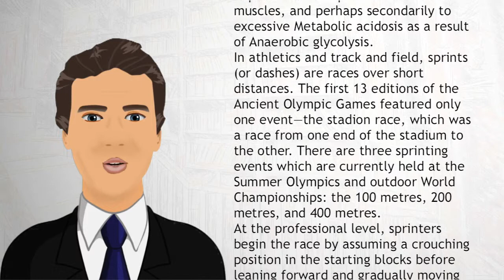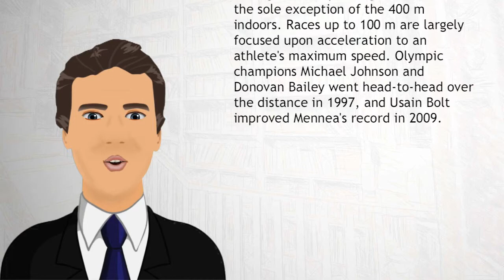Sprint Running - Wiki Videos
Sprinting is the act of running over a short distance at (or near) top speed. It is used in many sports that incorporate running, typically as a way of quickly reaching a target or goal, or avoiding or catching an opponent. Human physiology dictates that a runner's near-top speed cannot be maintained for more than 30–35 seconds due to the depletion of Phosphocreatine stores in muscles, and perhaps secondarily to excessive Metabolic acidosis as a result of Anaerobic glycolysis.